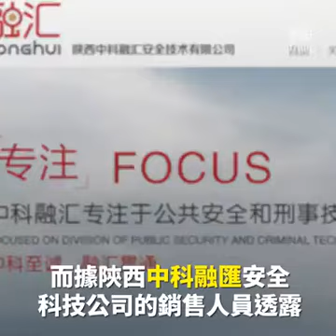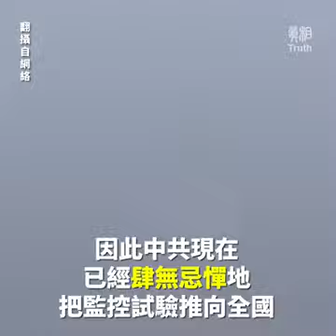[中國人文紀錄]中共啟動全面監視人民手機 電腦 中國人絲毫沒有任何隱私權